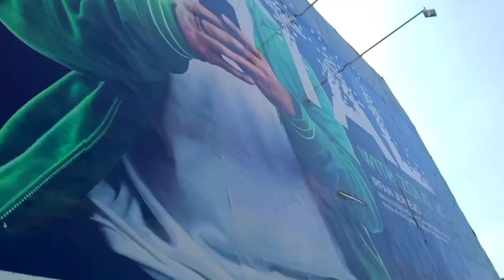MUSLIM BUS travel in KARACHI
I travelled to Gulshan e Hadeed by Muslim inter-city bus from Sharae Faisal, Abisiniya Colony Bazar. I showed Ibex Karachi building too. See this mini Travel Vlog I have made as an ending of Karachi 2022 Series.